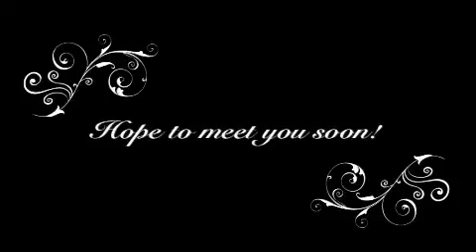Adoptable dog Caprica